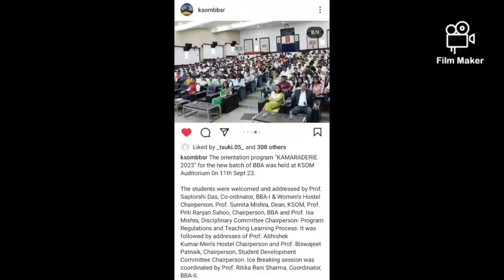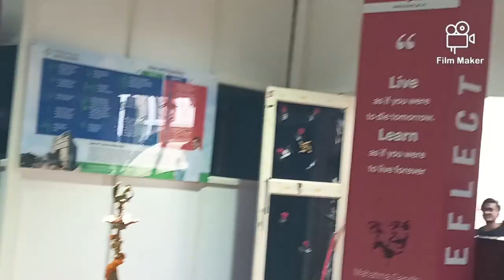GB TV : KIIT KSOM - 12 SEPTEMBER INAUGURATION DAY 2023 !!! 😃😃😃 | F.T. A SAMANTA | GIRIJATMAK BEHERA